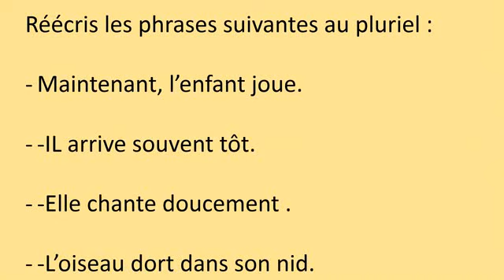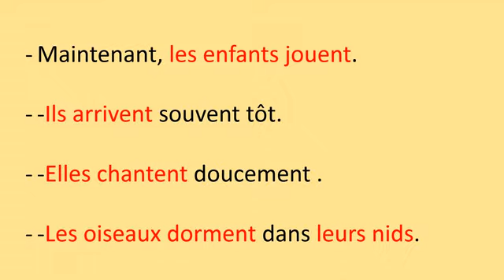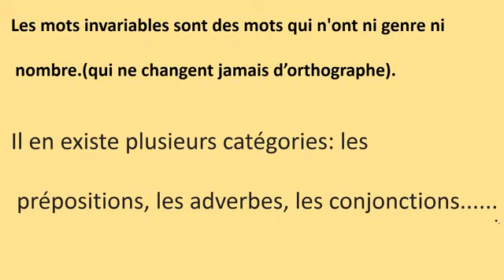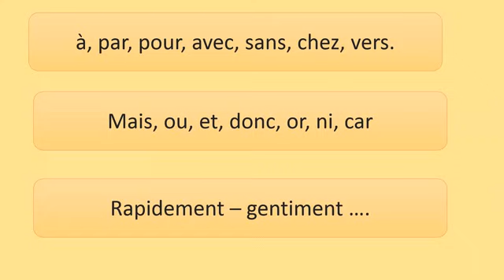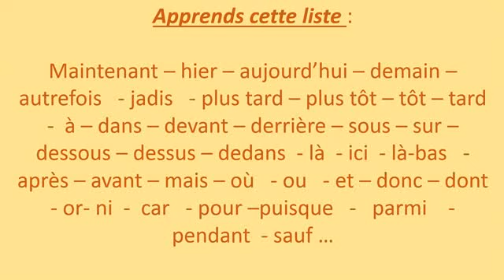Orthographe CM1 : Les mots invariables